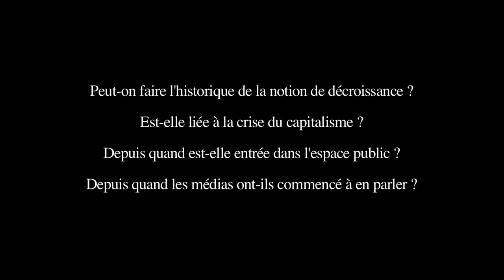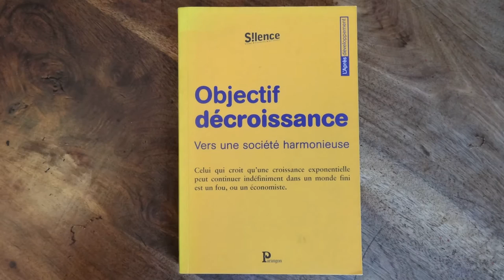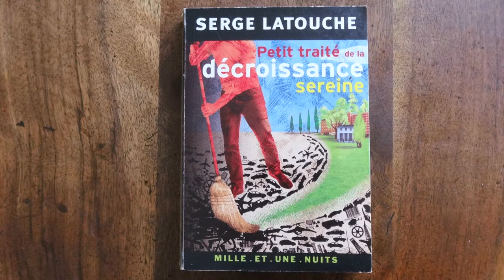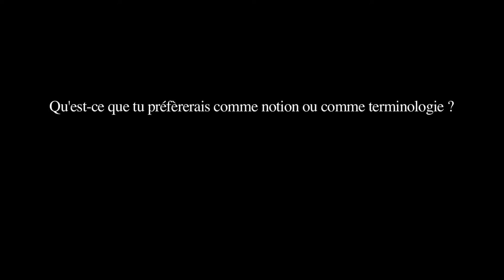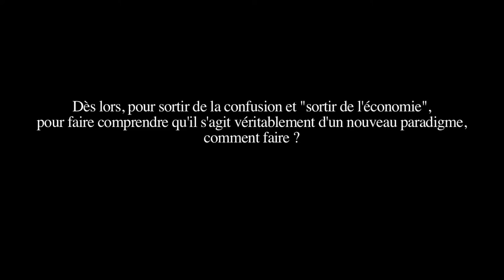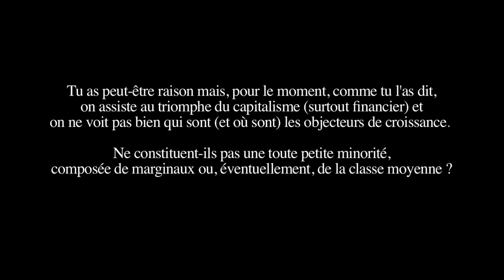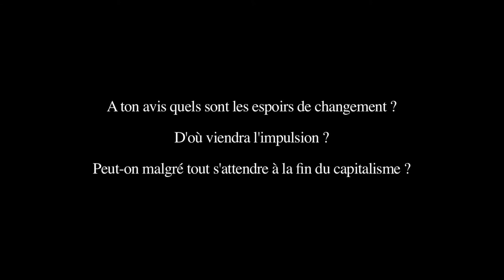NCS - Rist sur la décroissance (partie 1/2)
Intervention de Rist lors de l'Université populaire des NCS 2015.